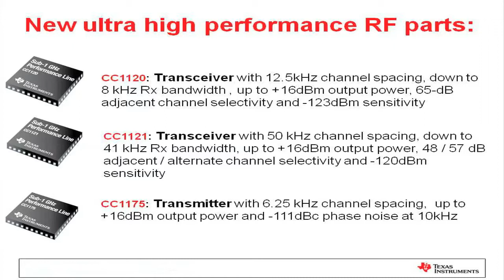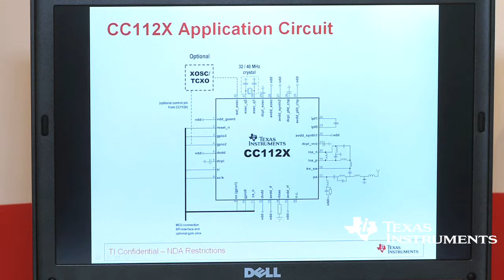Connettività Wireless Sub Gigahertz -Alta Performance CC1120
• Leader nella co-esistenza di reti RF
• Portata RF disponibile oltre i 10 km
• Modalità "Sniff Mode" per ricezione a basso consumo